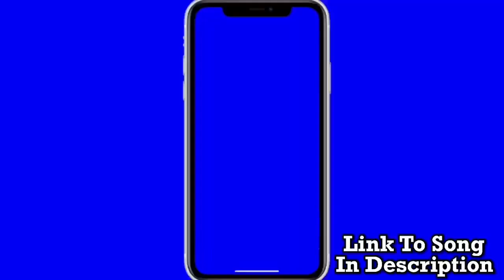Chicago Bears Sign Andy Dalton | NFL Free Agency News